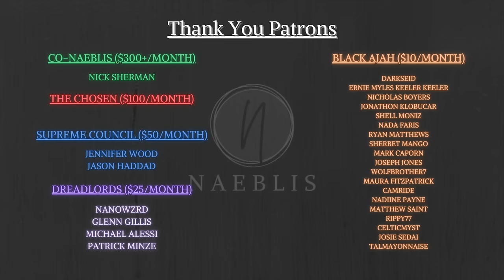Top 10 Mat Cauthon Moments in The Wheel of Time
Join me today as we dive in to some book content and break down my favorite 10 moments from Mat Cauthon in the Wheel of Time. Of course, I've got my complicated rating system, so enjoy some educated opinions on most people's favorite character, Mat Cauthon.

00:00 - Start
01:32 - 10. Mat Breaks Into The Stone of Tear
03:14 - 9. Mat Blows The Horn of Valere
05:57 - 8. Mat vs Galad & Gawyn
08:13 - 7. Mat vs The Gholam
10:00 - 6. Mat Takes Over At Cairhien
12:01 - 5. Tuon Sees Who Mat Really Is
14:09 - 4. Mat’s Luck Comes In
15:58 - 3. Mat Takes Over The Last Battle
17:31 - 2. Mat Bows to Egwene
19:33 - 1. Mat Rescues Moiraine